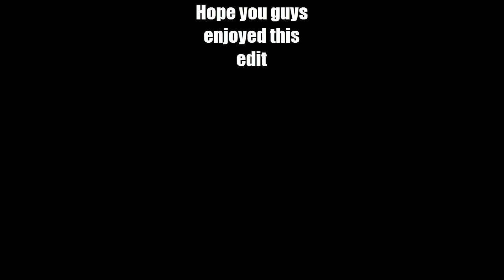AND HIS NAME IS JOHN SCARCE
Dare to open any further?
+1 point for balls my friend :)

PSN:paytonthegreat

I made a meme, Yay